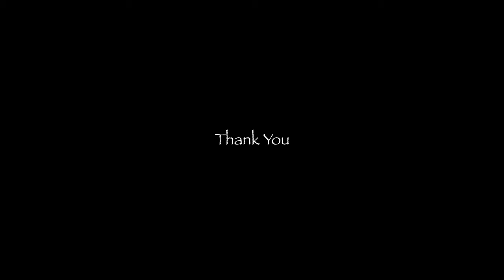Landscape, Wildlife & Macro Photo Adventure With Canon R7 & R6 Mark II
I use my Canon EOS R6 Mark II and EOS R7 to do Landscape, Wildlife, and Macro Photography at the Hiwassee Wildlife Refuge. I used the RF 24-104 f/4 L lens for landscape photography, the RF 100-500 L lens for bird and wildlife photography, and the RF 100mm  Macro for Macro Photography. I also used the Meike MK-320 flash for the macro shots. It was a fun day of Multi-Genre photography!

My Gear